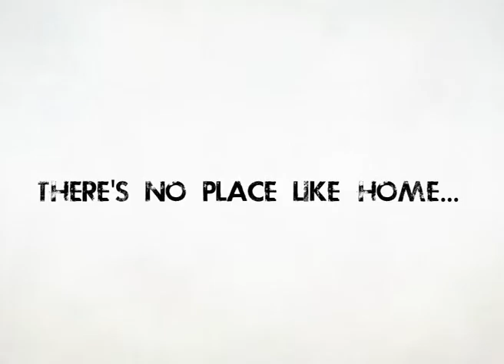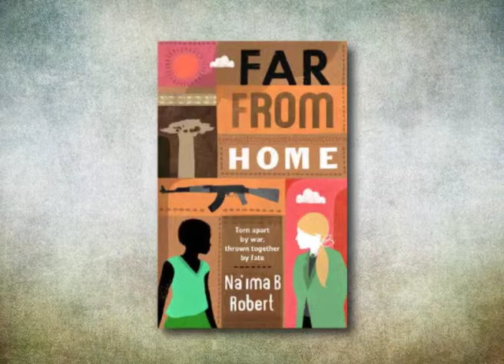Book trailer for Far from Home, a novel about Zimbabwe - Tariro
Katie and Tariro are two girls linked by a terrible secret, grappling with the complexities of adolescence, family and a painful colonial legacy as their lives play out against the tragic history of the land in Zimbabwe.

14-year-old Tariro is a daughter of the soil: she loves the land, the baobab tree she was born beneath, her loving family - and brave, handsome Nhamo. She couldn't be happier. But then the white settlers arrive, and everything changes - suddenly, violently, and tragically, robbing Tariro of all that she loves.

Forty years later, 14-year-old Katie adores her doting father, her exclusive boarding school, and her farm with its baobab tree in rural Zimbabwe. Life is great. Until the land acquisition programme forces the family off the land and to cold, rainy London.
Atmospheric, gripping and epic in scope, Far from Home brings the turbulent history of Zimbabwe to vivid, tangible life, challenging the reader to see it with new eyes.